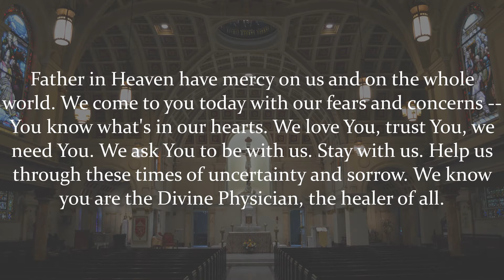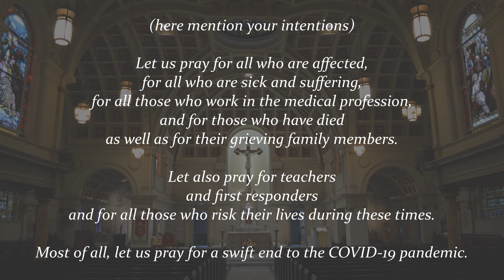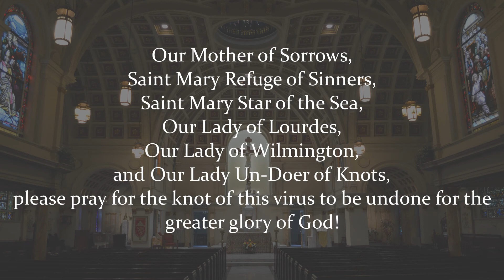CDOW Coronavirus Novena: Day Nine